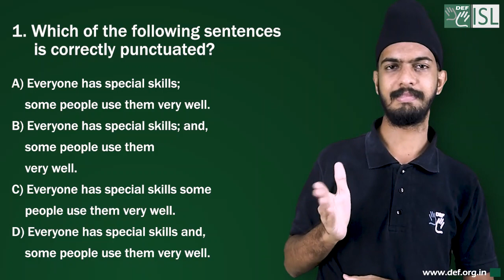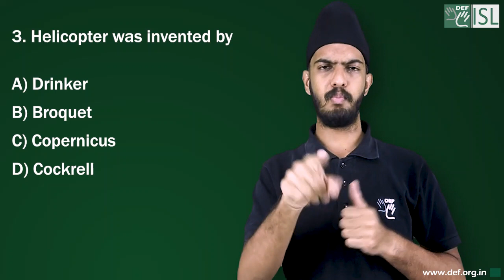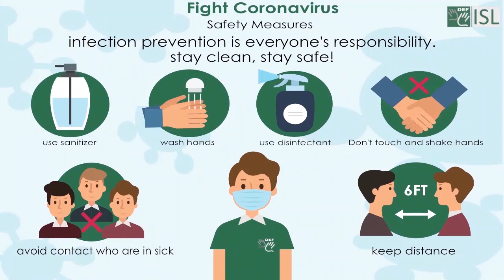General Knowledge - 6 (Indian Sign Language)